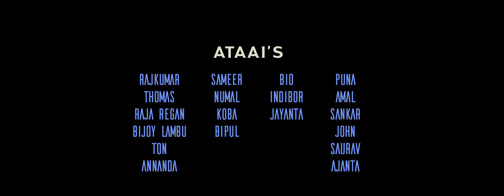Re'mi Je'mi | Ajon | Indra Kumar | Agam Kutum |2019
Ataai Production Presents
A Mising fusion anu oi:nitom
Singer - Indra kr. Patir
Lyrics/Tune - Raja Tamar
Music,mix and mastered - Ashim Das (studio1Ghy)

Video credit
Cinematography/Editor/Aerial - Agam Kutum
Dance choreography - Gourisa
Editing Studio - Gumrag Studio, Dhemaji
Cast - Raja & Vayoleena